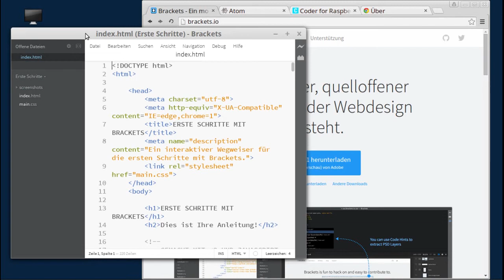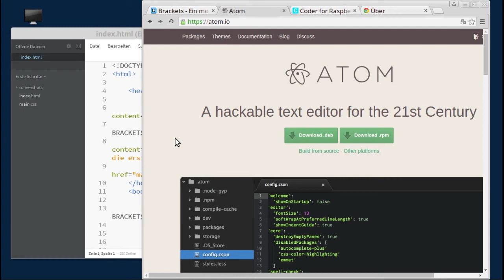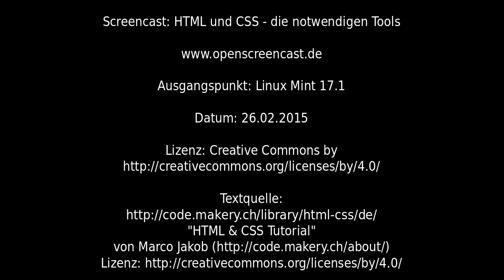HTML und CSS - Die notwendigen Tools